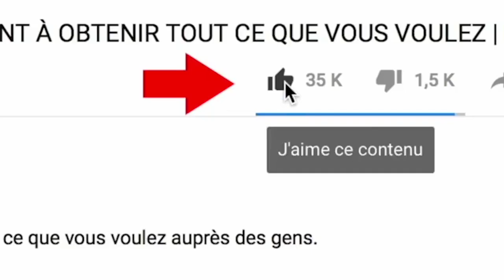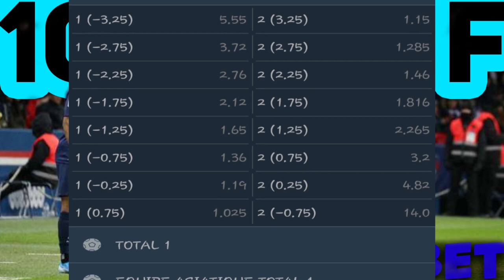100€ par Jour avec la Méthode Handicap 1/4 de But [réupload]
omment Gagner l'argent avec les handicaps sur 1xbet  ; dans cette vidéo je vous donne des astuces pour  limiter les pertes : )